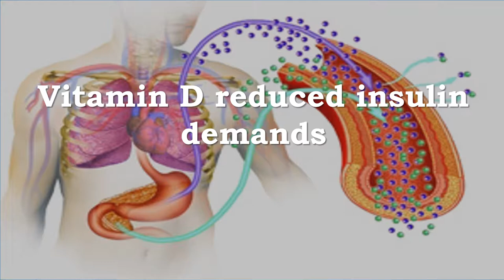Vitamin D Helps with Diabetes | A1C, Insulin, T Cells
Recommended Supplements-
NatureWise Vitamin D3 5,000 IU for Healthy Muscle Function, Bone Health and Immune Support, Gluten Free & Non-GMO in Cold-Pressed Organic Olive...

NatureWise Vitamin D3 in certified organic olive oil helps to support teeth and bone health, provide immune support, and promote healthy muscle function.*
Our formula delivers the same biologically active form of vitamin D produced by the body as a result of sun exposure, without exposure to UVB ra
Get your daily dose. The Vitamin D Council recommends 5,000 IU Vitamin D daily for adults to achieve and maintain optimal levels.
Our Vitamin D 5000 IU softgels are easy to swallow. Some research indicates that vitamin D3 in liquid softgel form is more bioavailable than powdered or tablet forms.*
These Vitamin D3 immune support and bone health supplements are non-GMO and gluten-free. Third party tested for purity and potency.

Why It’s an Essential Vitamin
Vitamin D can be found in cells throughout the entire body. It is necessary for calcium and phosphorus absorption to build and maintain strong bones and teeth, provide immune system support, and for healthy muscle function.*

Can’t You Get Vitamin D From the Sun?
Often referred to as the “sunshine vitamin,” vitamin D3 is synthesized when bare skin is exposed to ultraviolet B (UVB) light. However, studies show that most people do not get the recommended amount from sunlight alone. Factors that can inhibit vitamin D3 production include the time of day sun exposure occurs, season, latitude, skin color, age, clothing, and sunscreen use. In fact, according to Mayo Clinic, 25% to 50% or more of the general population may be vitamin D deficient. NatureWise Vitamin D3 delivers the same biologically active form of vitamin D produced in the body as a result of direct sunlight -- without the risk of unprotected UVB exposure.

Bone pain and brittleness, muscle weakness, and tiredness can all indicate a deficiency in vitamin D. People who may be at higher risk for deficiency include those who spend a lot of time indoors, have darker skin pigmentation, are elderly, or overweight.

The study examined the effects of a daily Vitamin D dose of 4000 IU for 3 months on type 1 diabetes. The average Vitamin D blood levels were 38.8 ng/m.
Vitamin D increased regulatory T Cells
Vitamin D reduced insulin demands
Vitamin D improved A1C Levels